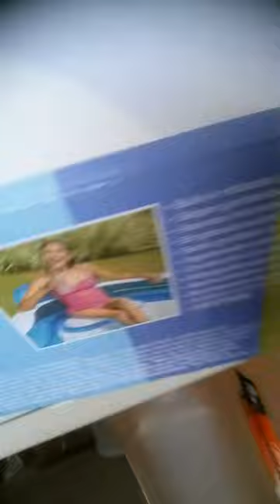Bes t film eve